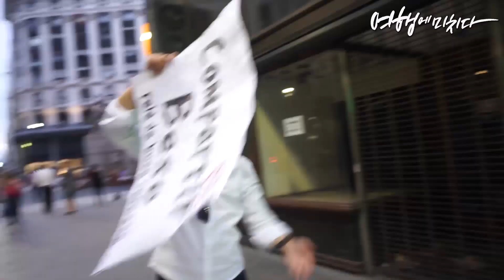[세계여행] 676일 동안 21개국을 여행한 시골백수 박재병의 'What is stopping you'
676일 동안, 21개국 160여개 도시를 여행한 한 남자의 이야기

A man travelling around the world, 676 Days, 21 Countries, 160 Cities!